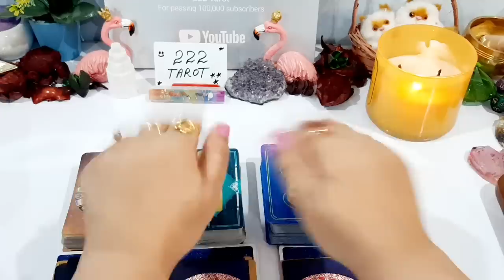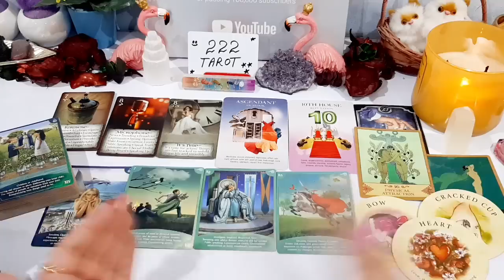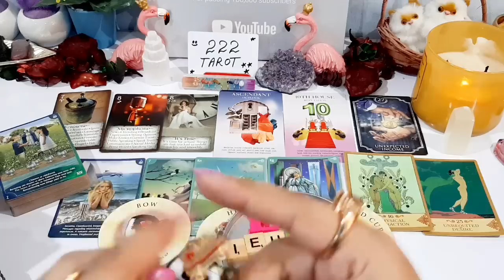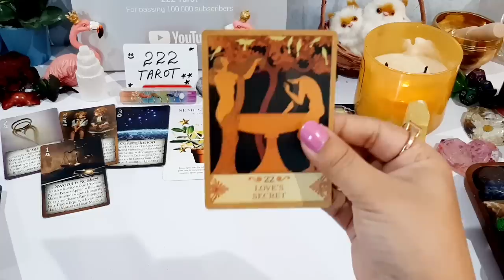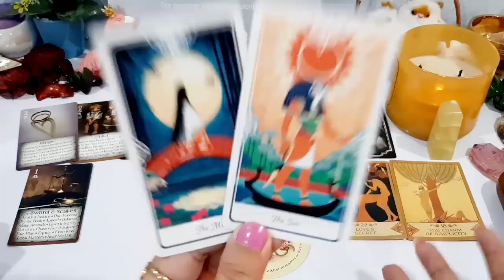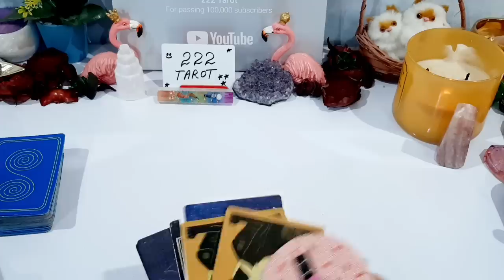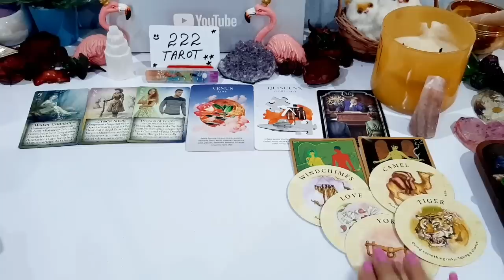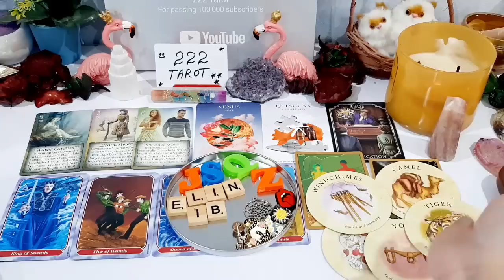WHAT IS NEXT IN LOVE 😍 WHO IS COMING TOWARD YOU COLLAB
G1 🔮 3:20
G2 🔮 23:26
G3 🔮 49:52

please check the next topic if this is true love? future of connection?

Collab video with @encodingshamanicpeacemaker3341 ❤️🌞🕊️
I'm happy and greatful to do this reading with you again May 💜 Love

💸 1 YEAR FORECAST 20 MINT VIDEO = [ 150 USD]
💸 5 YEAR FORECAST 25 MINT VIDEO = [ 250 USD]
💸 30 minutes reading with All detail = [
350 USD]

TOOBA 🕊️